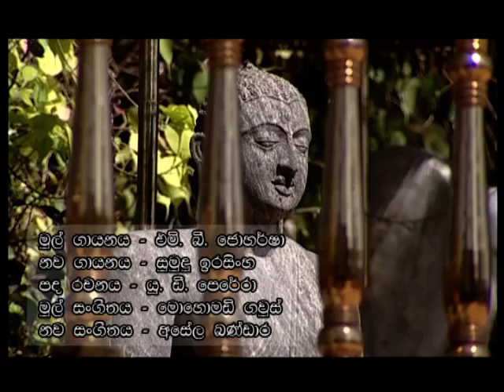Maha Bodhi Mule - මහ බෝධි මුලේ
පැරණි හින්දුස්ථානී නාද මාලාවකට අනුව ගැයුනු පැරණි සිංහල බෞද්ධ ගීතයකි.